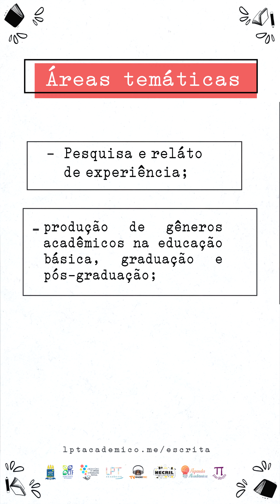Submissão de Trabalhos | Workshop de Escrita Acadêmica | 3ª edição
Continua aberta até 13 de março de 2024 a chamada para submissão de trabalhos da 3ª edição do Workshop de Escrita Acadêmica. O evento, que é promovido pelo projeto de extensão LPT Acadêmico do Laboratório de Leitura e Produção Textual [LPT/CNPq], do Colégio Técnico de Floriano [CTF/UFPI], acontecerá de forma híbrida, de 11 a 13 de abril de 2024.

ÁREAS TEMÁTICAS:
📍 Pesquisas e/ou relatos de experiência sobre produção de gêneros acadêmicos [orais/escritos] na Educação Básica

📍 Pesquisa e/ou relato de experiência sobre produção de gêneros acadêmicos [orais/escritos] na Graduação

📍 Pesquisa e/ou relato de experiência sobre produção de gêneros acadêmicos [orais/escritos] na Pós-graduação

📍 Programas/softwares como instrumentos para produção de gêneros acadêmicos [orais/escritos]

⚠️🚨 ATENÇÃO: Os artigos serão publicados em forma de capítulo de livro no volume 4 da Coleção Cadernos de Letramentos Acadêmicos [Editora Pá de Palavra/Parábola Editorial], em 2024/2025.

📋FICHA TÉCNICA:
Apresentador: Cleydson Wendel
Edição: Queixudo Produções

Workshop de Escrita Acadêmica
11 a 13 de abril de 2024

Realização: Projeto de Extensão LPT Acadêmico do Laboratório de Leitura e Produção Textual [LPT/CNPq]

Apoio: Parábola Editorial e Núcleo de Pesquisa em Estudos Críticos e Linguagem [NECriL]

🖼️ Identidade visual: Romano Rocha
💻 Edição de vídeo: LM Multimídia

📚 LABORATÓRIO DE LEITURA E PRODUÇÃO TEXTUAL [LPT/CNPq]
👔 Coordenação: Prof. Ribamar Jr

📜 TERMO DE CIÊNCIA: As[os] participantes, quando menor de idade, declaram para todos os fins que a família está ciente da participação nas ações e projetos do Laboratório de Leitura e Produção Textual [LPT/CNPq] no canal da TV Radiotec e autorizam, SEM ÔNUS, o uso da voz, do som e da imagem. Participantes maiores de idade também autorizam, SEM ÔNUS, o uso da voz, do som e da imagem.